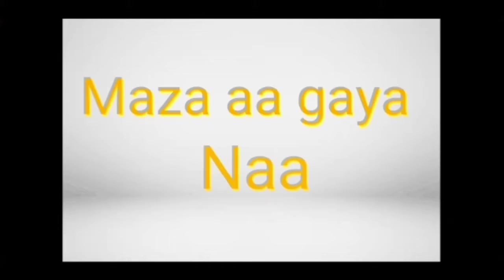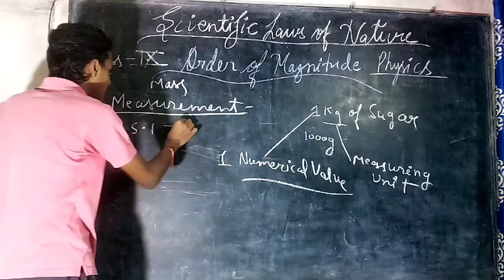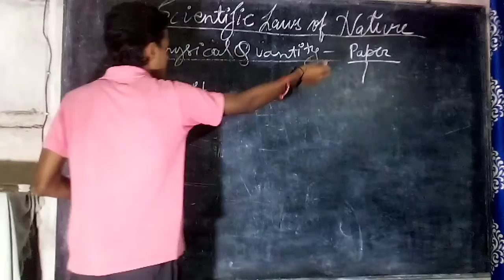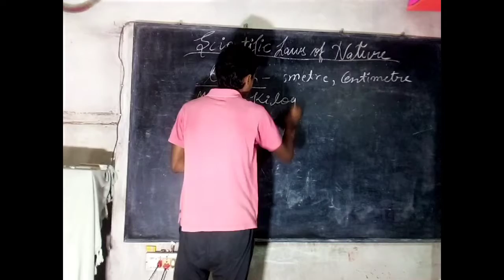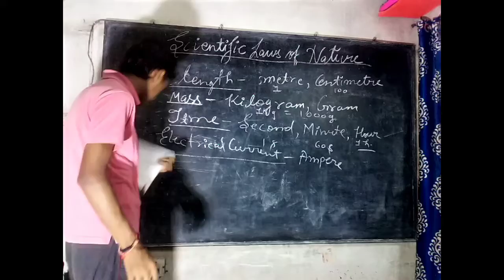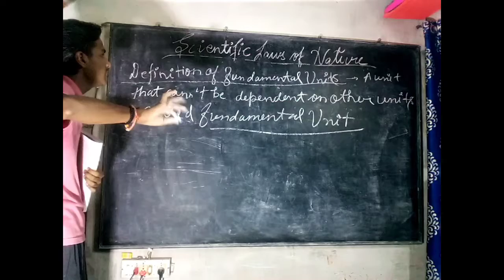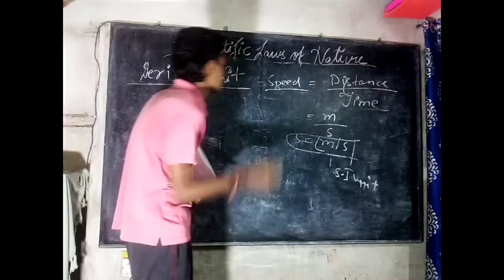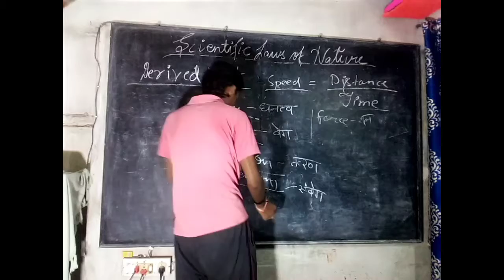(ORDER OF MAGNITUDE &MEASUREMENT) { Part _1} For Class 9th by Scientific Laws the of Nature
Hello guys in this video I'm going to telling about the (Order of magnitude )which is the first chapter of physics in class 9 th .

 I shall be very grateful to you

God blessed to all of you guys and save from the bad things.

 Thankyou